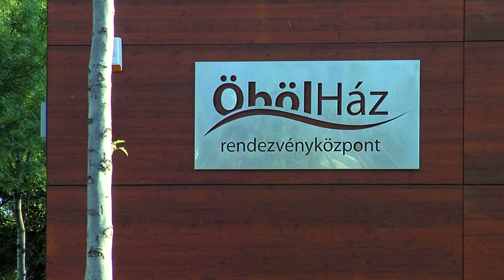MPG 10. Születésnapi partija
operatőrök: Poppé Béla, Szita János
utómunkás: Poppé Béla

A felvételek 2012 május 10-én készültek, a komplett film augusztusra lett kész.

MPG 2012